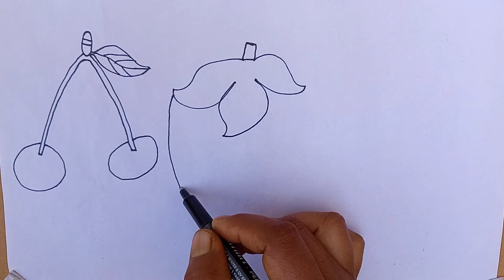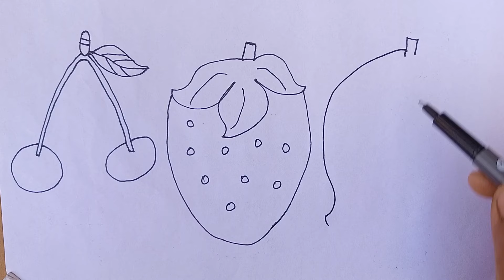cute fruits drawing, how to draw fruits, drawing fruits easy